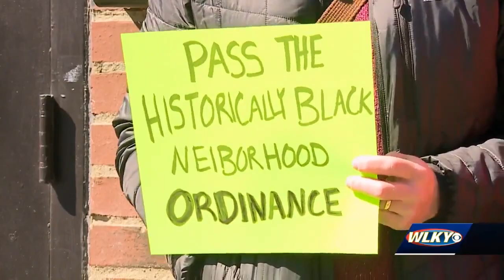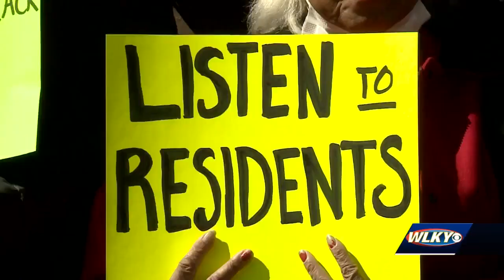Historically Black neighborhood ordinance seeks to protect and restore communities in Louisville